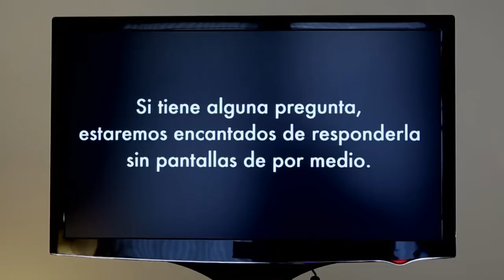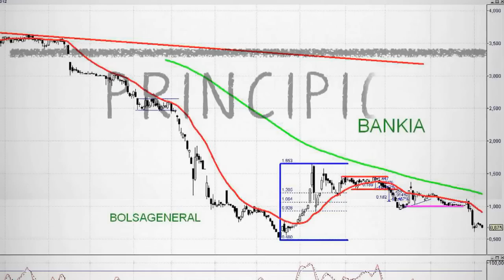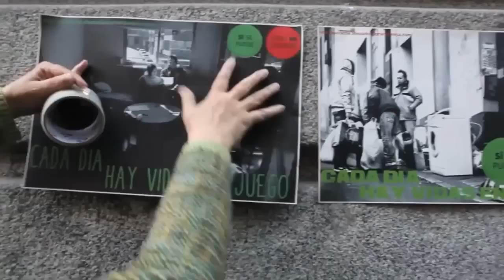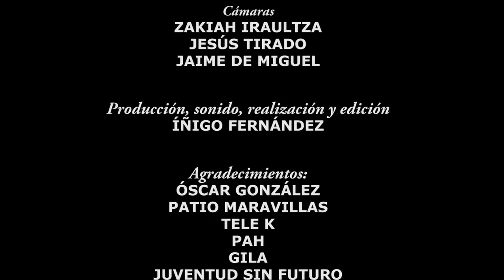Sí Se Puede 7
Sumario:

—De Ciudadano a presidente.
—Toque a Bankia.
—Sentencia Caso Aziz.
—Encierros en bancos.
—Corrala de la Utopía.
—Policías de Vitoria.
—Entrevista a Diana.
—Agenda.

NOTA: Perdimos perdón por el audio deficiente de las presentaciones.